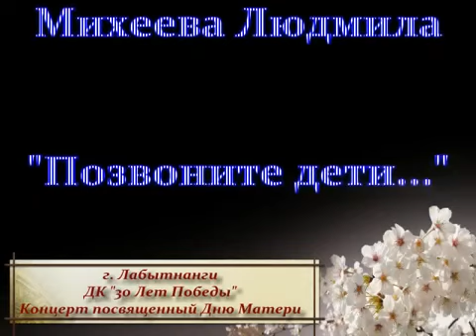Позвоните матери. Людмила Михеева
Через два дня было бы день рождения мамы. Но она вот уже 10 месяцев в вечности и я уже позвонить не могу.